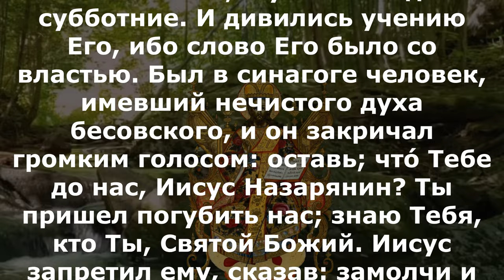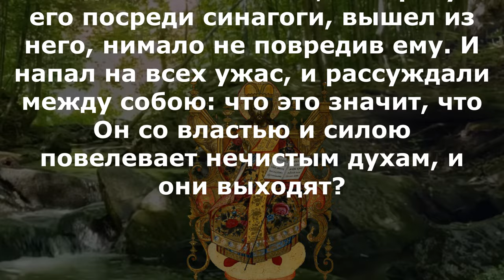Включи прямо сейчас! Евангелие дня 5 октября 2024 года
суббота 5 октября Седмица 15-я по Пятидесятнице Поста нет. Прор. Ио́ны (VIII в. до Р. Х.); сщмч. Фо́ки, епископа Синопского (117); прп. Ио́ны, пресвитера (IX), отца святых Феофана, творца канонов, и Феодора Начерта́нных; блаженной Параске́вы Дивеевской (1915). Преподобного Ио́ны Яшезе́рского (после 1592); преподобного Макария Жабы́нского, Беле́вского чудотворца (XVII); Собор Тульских святых; мученика Фо́ки Вертогра́даря (Садовника) (ок. 320); прав. Петра Африканского, бывшего мытаря (VI); сщмч. Феодо́сия Бразского, митрополита (1694) (Румын.). Священномученика Вениами́на (Воскресенского), епископа Романовского, викария Ярославской епархии (1932).

1Кор.4:17-5:5 и Лк.4:31–36

1Кор.4:17-5:5

 Для сего я послал к вам Тимофея, моего возлюбленного и верного в Господе сына, который напомнит вам о путях моих во Христе, как я учу везде во всякой церкви. Как я не иду к вам, то некоторые у вас возгордились; но я скоро приду к вам, если угодно будет Господу, и испытаю не слова возгордившихся, а силу, ибо Царство Божие не в слове, а в силе. Чего вы хотите? с жезлом прийти к вам, или с любовью и духом кротости? Есть верный слух, что у вас появилось блудодеяние, и притом такое блудодеяние, какого не слышно даже у язычников, что некто вместо жены имеет жену отца своего. И вы возгордились, вместо того, чтобы лучше плакать, дабы изъят был из среды вас сделавший такое дело. А я, отсутствуя телом, но присутствуя у вас духом, уже решил, как бы находясь у вас: сделавшего такое дело, в собрании вашем во имя Господа нашего Иисуса Христа, обще с моим духом, силою Господа нашего Иисуса Христа, предать сатане во измождение плоти, чтобы дух был спасен в день Господа нашего Иисуса Христа.

Лк.4:31–36

 И пришел в Капернаум, город Галилейский, и учил их в дни субботние. И дивились учению Его, ибо слово Его было со властью. Был в синагоге человек, имевший нечистого духа бесовского, и он закричал громким голосом: оставь; что́ Тебе до нас, Иисус Назарянин? Ты пришел погубить нас; знаю Тебя, кто Ты, Святой Божий. Иисус запретил ему, сказав: замолчи и выйди из него. И бес, повергнув его посреди синагоги, вышел из него, нимало не повредив ему. И напал на всех ужас, и рассуждали между собою: что это значит, что Он со властью и силою повелевает нечистым духам, и они выходят?

И сни́де в Капернау́м град Галиле́йский, и бе учя́ наро́ды в суббо́ты. И ужаса́хуся о уче́нии Его́, я́ко со вла́стию бе сло́во Его́. И в со́нмищи бе челове́к имы́й ду́ха бе́са нечи́ста, и возопи́ гла́сом ве́лиим, Глаго́ля: оста́ви, что нам и Тебе́, Иису́се Назаряни́не? Прише́л еси́ погуби́ти нас, вем Тя, кто еси́, Святы́й Бо́жий. И запрети́ ему́ Иису́с, глаго́ля: премолчи́ и изы́ди из него́. И пове́рг его́ бес посреде́, изы́де из него́, ника́коже вреди́в его́. И бысть у́жас на всех, и стяза́хуся друг ко дру́гу, глаго́люще: что сло́во сие́, я́ко вла́стию и си́лою вели́т нечи́стым духово́м, и исхо́дят?